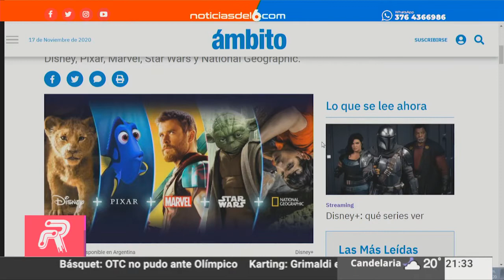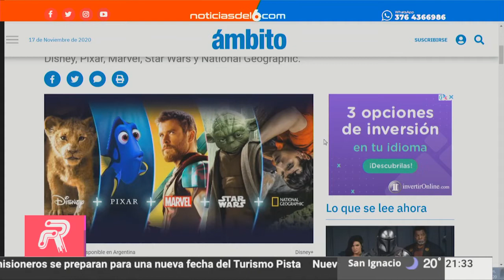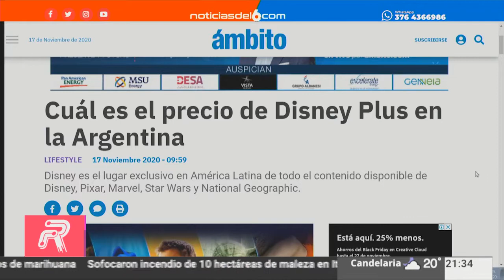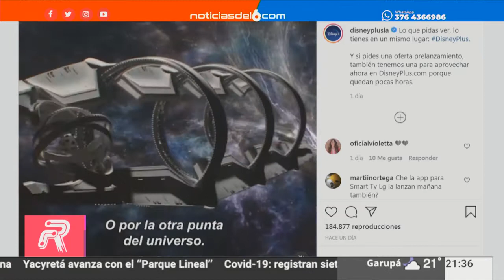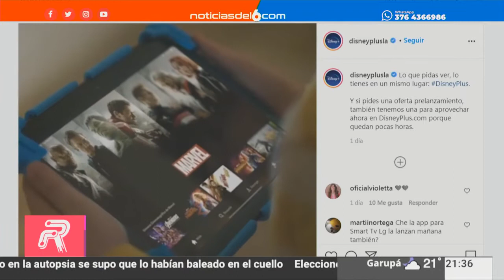17-11-20 ROMPIENDO REDES FEMENINO - NUEVA PLATAFORMA, DISNEY+